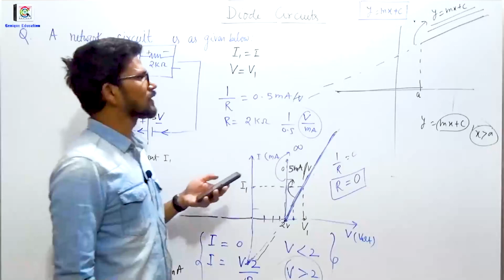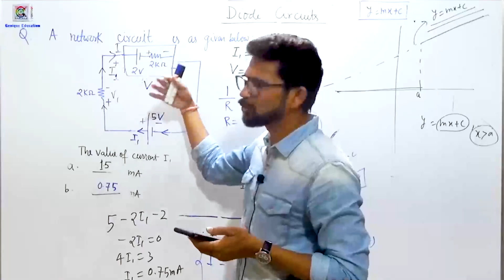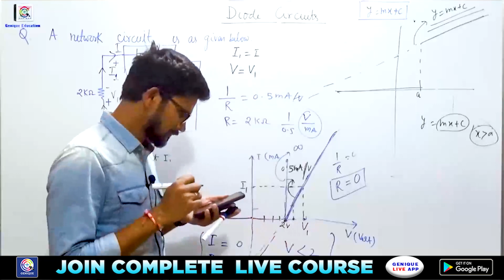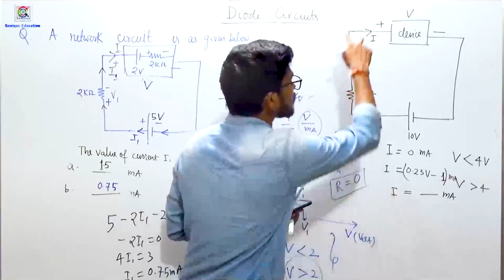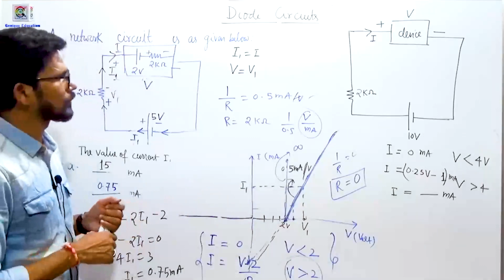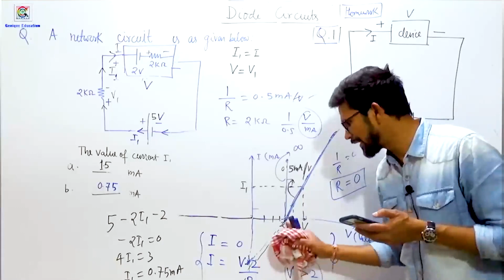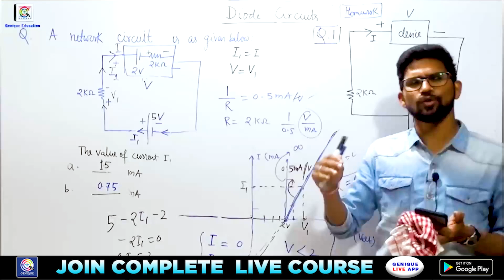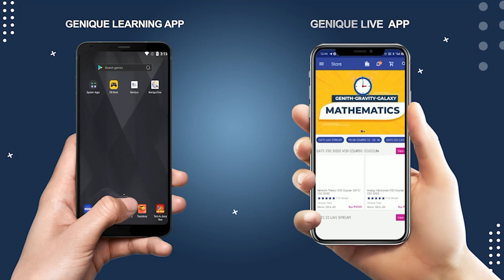#05 Understand the concept of Diode Characteristics I Analog Electronics Paid GATE Live Classroom